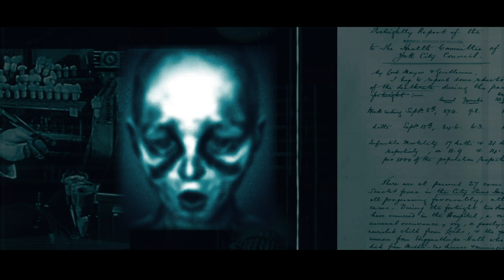"Ghosts on the Balcony" A Haunted Experience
Introduction of the Caretaker